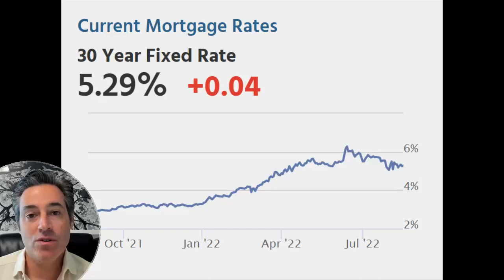Mortgage Minute with Spyglass Lending - 08.16.2022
Rates are still really good - but how long will it last on today's

Follow Spyglass Lending on Instagram, Facebook, LinkedIn, and TikTok